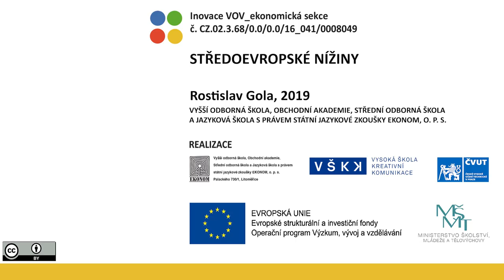VOV E437/5 – STŘEDOEVROPSKÉ NÍŽINY